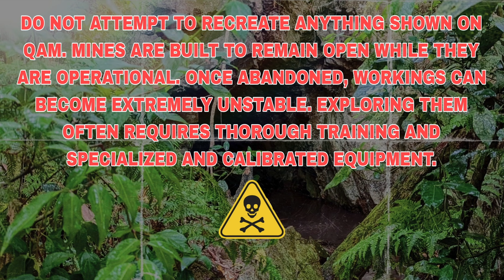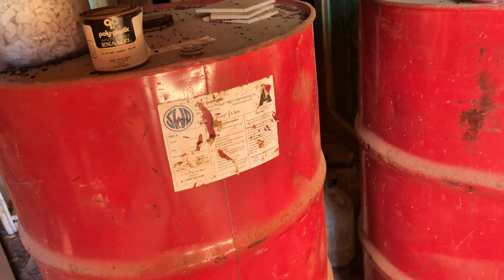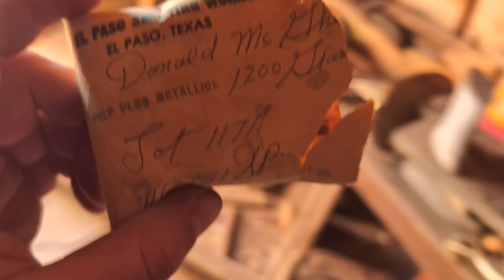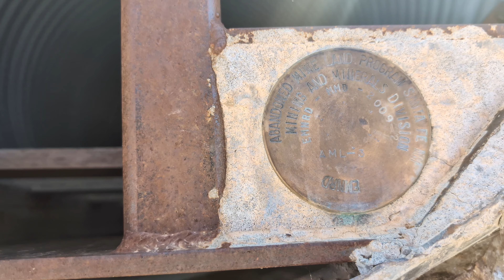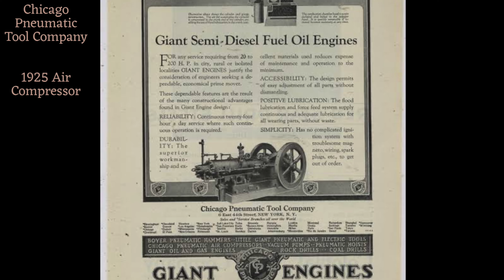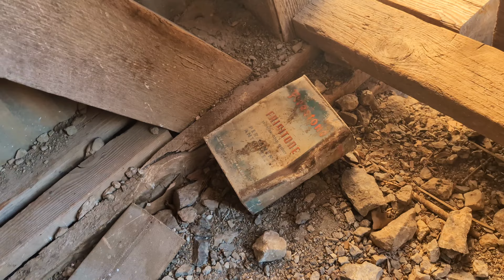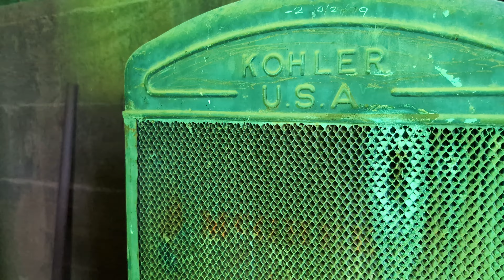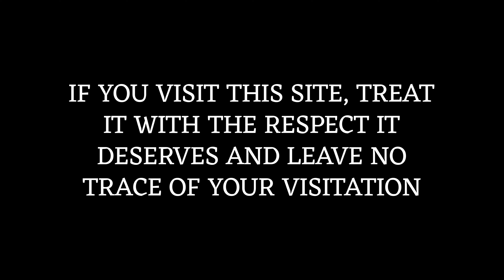1950S GHOST TOWN TIME CAPSULE!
A risky hungover hike into an off-limits area of the Southern United States. Buck Chancey risks it all and sends it into the hill, sans water bottle,  on the pursuit of mining history. This site has many reasons explorers are not welcome and unfortunately we cant publish that part on youtube!